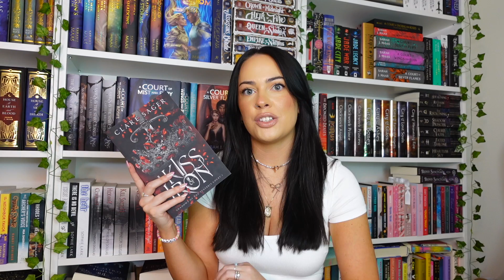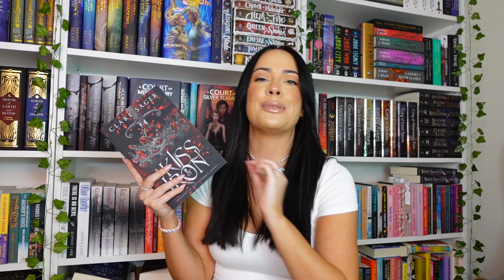july wrap up | I read 11 books in July and here's what I thought of them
Hello!